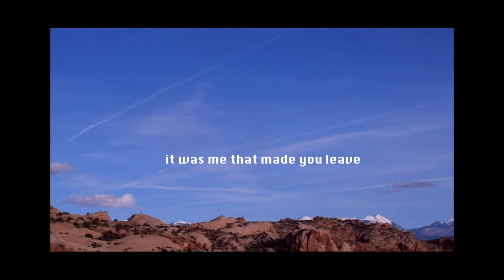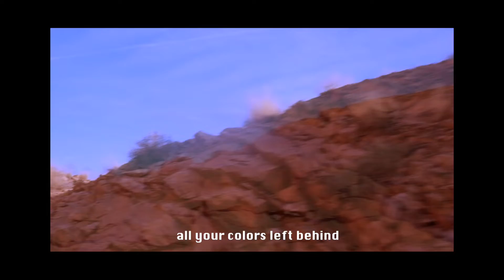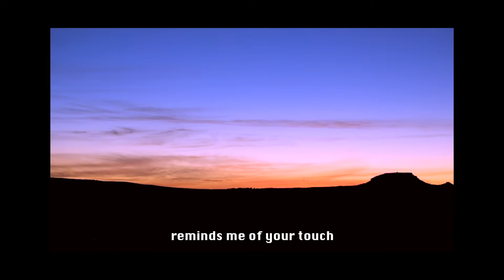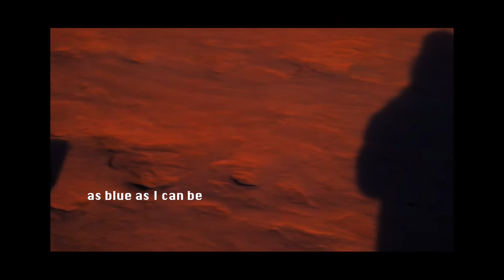ROSIER (Les Poules à Colin) -- "BREAKFAST AT THE MÉTHÉ'S, PT. 2"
Filmed at Arches National Park, Utah in November 2018
"Breakfast at the Méthé's, Pt 2" from the album "Morose" by Les Poules à Colin

Follow the band on Instagram, Twitter & Facebook